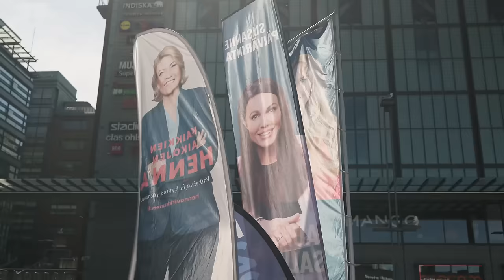BenTV: Sote on susi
Orpon hallitus joutuu nyt paikkaamaan keskustan ja SDP:n aiheuttamia ongelmia.